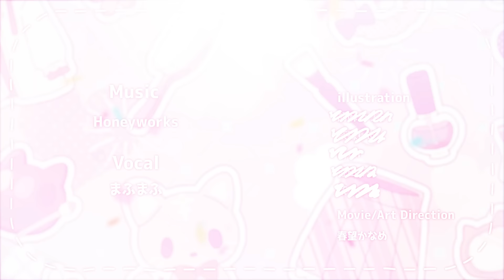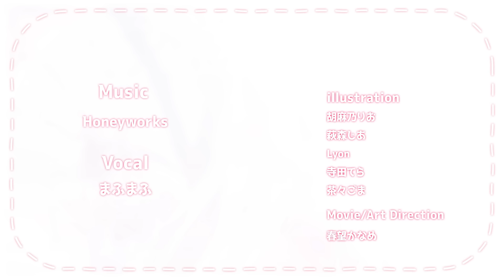可愛くてごめん／まふまふ【歌ってみた】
Chu!  可愛くてごめん（成人男性　東京都在住）

HoneyWorks様の『可愛くてごめん』を歌わせていただきました！
イラストレーターの皆様に素敵なイラストを描いていただきました！